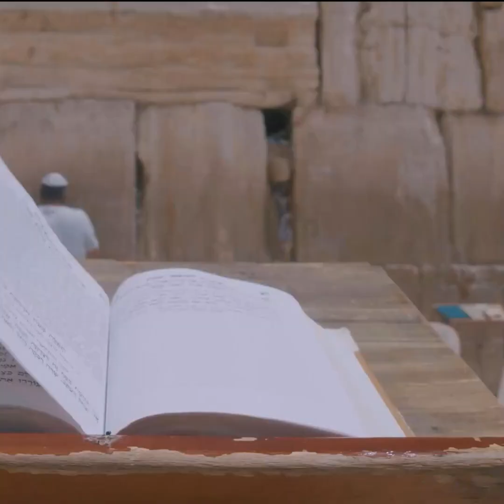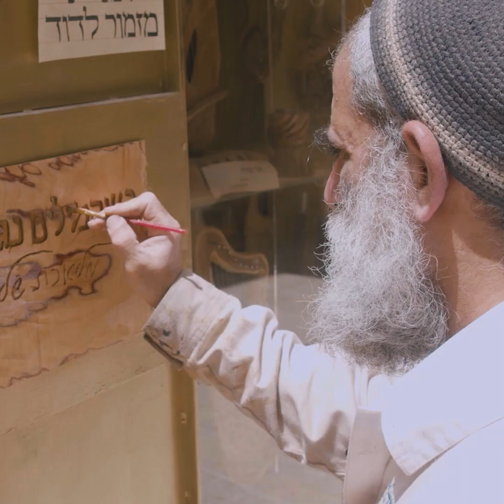A love letter to Israel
Sometimes, a video's worth a thousand words. 🇮🇱💙
Am Yisrael Chai (The People of Israel Live!)